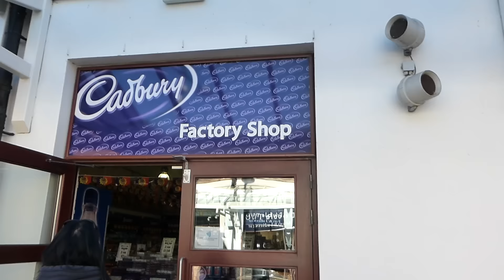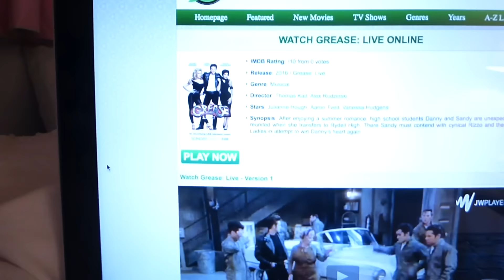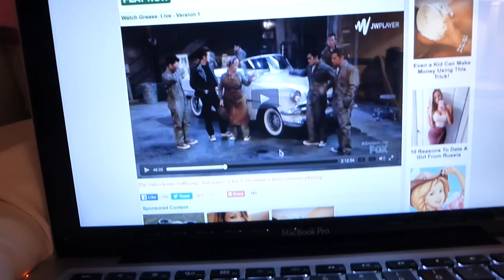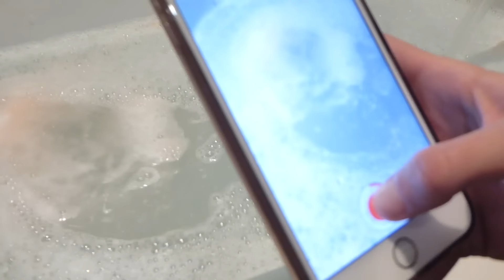Trip to Scotland & Watching Grease Live! ♡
Megan x